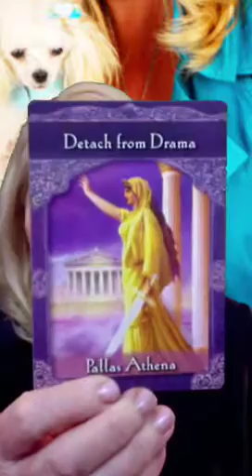AND FOCUS Card Horoscope April 24 2017 Jennifer Angel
Hi Everyone, this week’s card reading is from Doreen Virtue’s Ascended Masters Oracle Card deck, I hope you enjoy it. Each week I use a different pack and specially select a card for your Sun Sign, to align with the astrological chart. If you would like to know how the stars align to your personal chart, book a CHART ANALYSIS, SOUL PURPOSE OR PSYCHIC FORECAST PREDICTION READING. Readings page!  THANK YOU! XX

My 2017 written reports and videos are loaded as well as the weekly reports. You can read the written 2017 as well as Daily, Weekly and Monthly Horoscopes on JenniferAngel.com All the horoscopes and content on the site are complimentary.

Thank you, best Wishes, and love and luck to you for 2017 and beyond, Jennifer. xox.